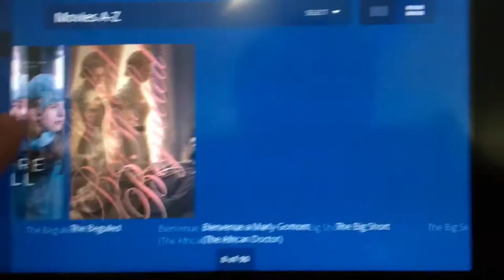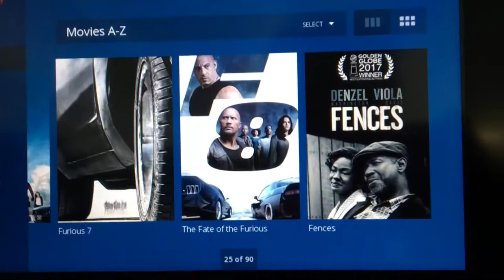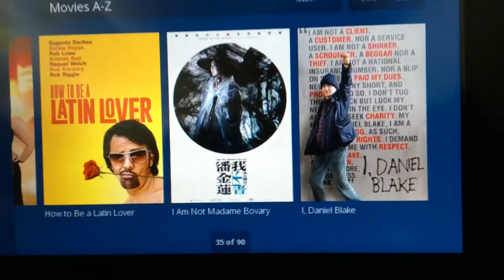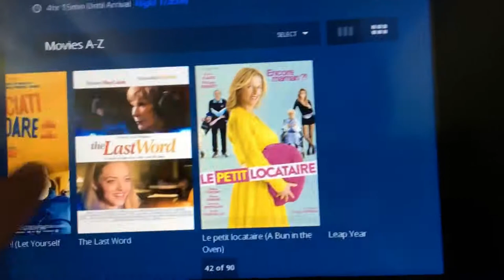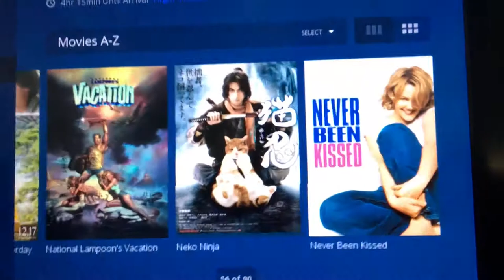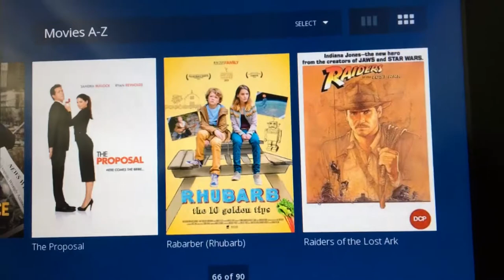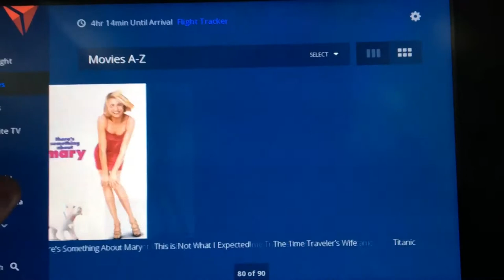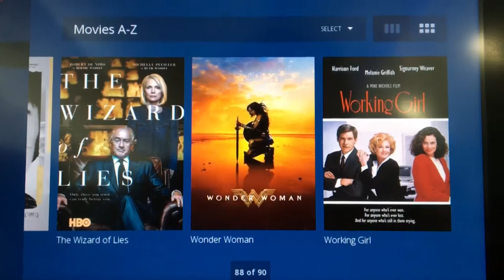Delta’s In flight movies for November 2017 (All movies)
Delta has some excellent movies for you on their flights in November 2017!
See what movies are available on many Delta US domestic flights. Updated November 2017.
Depending on your cabin class, some of these movies may have a cost to be viewed.
Post questions if you are looking for anything specific.